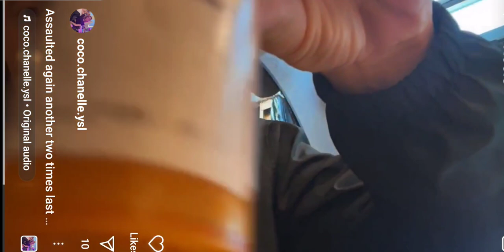She finally went too far with this one!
Heather spews vile, disgusting lies about Xavier after he doesn't give up all the money to Heather that his dad sent him! I don't think this is going to end well for Heather at all! If I were Xavier, I would be running FAR FAR away from this woman! She is going to ruin his entire life or cause him to be out into prison for complete lies! She was just on video not long ago talking of how he has only saved her and kept her from being assaulted and all great things and now she is saying the ENTIRE TIME he has been doing horrible things to her. This woman can not keep her lies straight even with filming EVERYTHING  she still lies openly to us all!!! I hope this ends with HER being held responsible for all the lies!